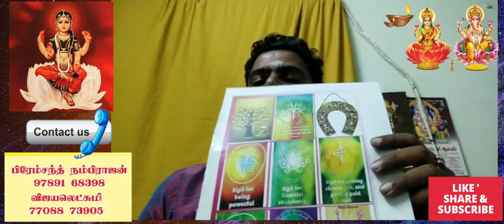பணத்தை சேமிக்க ஈர்க்கும் குறியீடுகள் பாருங்கள் நல்லதே நடக்கட்டும்